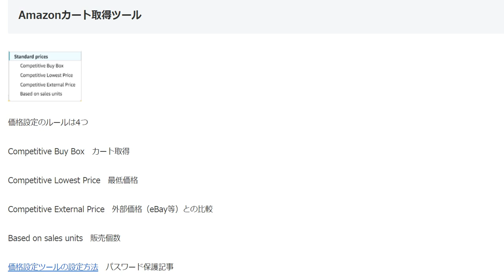Amazonカート取得ツール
1日10分で月10万円を稼ぐ! Amazon輸出ビジネスがわかる本(2013/11/22)